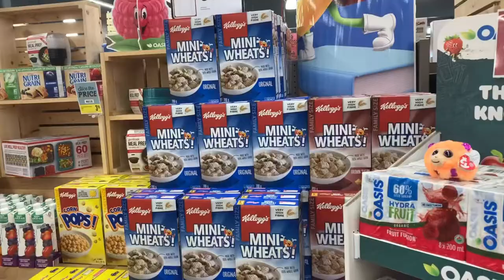OUR FAMILIES LABOR DAY LONG WEEKEND| Gabby & mommy